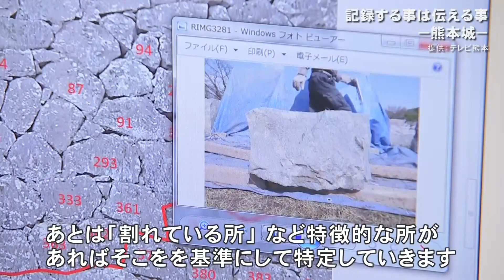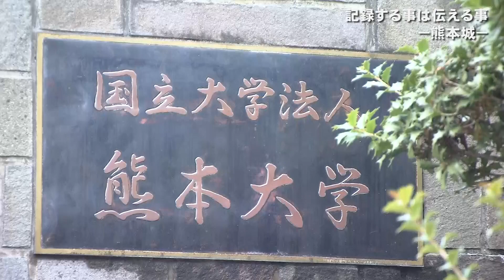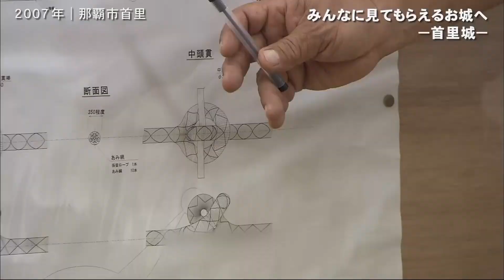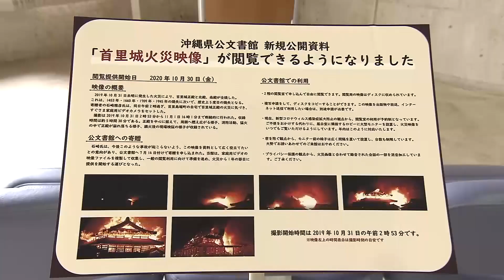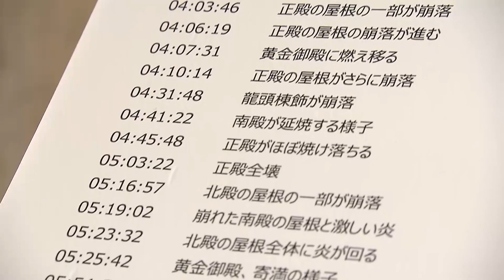未来のためのアクションプランを考えよう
概要
　新しく生まれてくるモノ、流行が終わり消えていくコンテンツ、デジタルとアナログが混在し、多様な価値観の中で過ごす私達。目まぐるしく変化する時代や環境の中で、私が大切にしたいモノ・コトって何だろう？
　世界各地には人々が大切にしてきたモノがあり、その1つである「首里城」を題材とし、世界遺産として登録された理由を科学的・文化的視点から分析します。獲得した視点で自分の好きなモノ・コトを見つめ直し、探究することでMy heritageとして確立、発信していきます。自己理解を深めるとともに、多様な価値観を知り、尊重する姿勢を養います。

ポイント
民族紛争等で失われた文化や首里城消失、熊本地震の復興シンボルである熊本城を取り上げることで「継承」の難しさを感じます。またその復元についても触れることで、異なる価値観や想い、復元に関する予算の捻出方法など「遺す」ためのジレンマについて考えていきます。

ポイント
首里城や熊本城の復元で活用されているAI技術などの最新テクノロジーや、多くの人に知ってもらうためのムーブメントの事例を紹介しながら、My heritageの発信方法に役立てていきます。